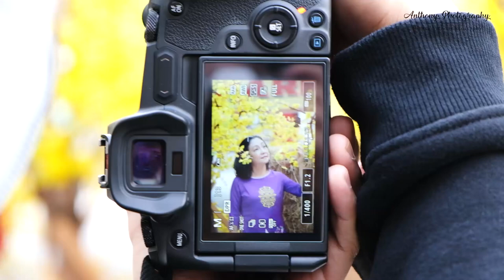Vietnamese Tet Ao Dai 2023_Anthony Photography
Đã trôi qua 60 năm cuộc đời, nhưng
thời gian chưa bao giờ làm hao mòn thanh xuân của
em.

It’s been 60 years passed, but times couldn’t kill your
beauty.

Unsplash: @anthonytran
Anthony Photography
Memories Won't Wait.